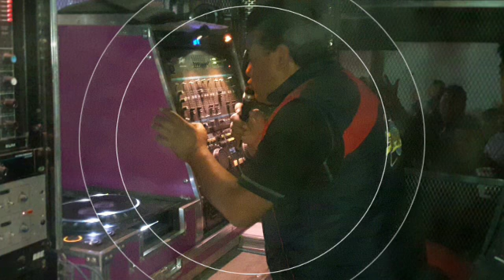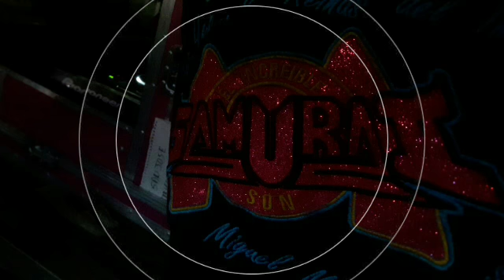San Felipe Texcoco Sonido Samurai *Despacito Cumbia Sabrosa* 22=Abril=2017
CUMBIA. CUMBIA